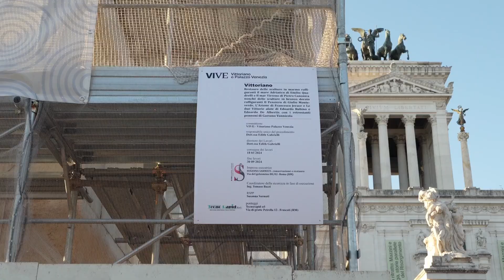Il restauro de “L’Azione” – Pulitura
I restauratori hanno avviato le fasi di pulitura della scultura di Francesco Jerace (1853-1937), a partire dal basamento, attraverso l’applicazione di impacchi.

Nelle zone dove sono presenti depositi di croste nere vengono applicati impacchi di carbonato di ammonio, utilizzando polpa di carta come supportante e coprendo con un foglio di pellicola di alluminio per mantenere l’impacco umido per più tempo possibile.

Dopo circa trenta minuti, l’impacco viene tolto e lo sporco ormai solubilizzato è rimosso meccanicamente con spazzolini e acqua.